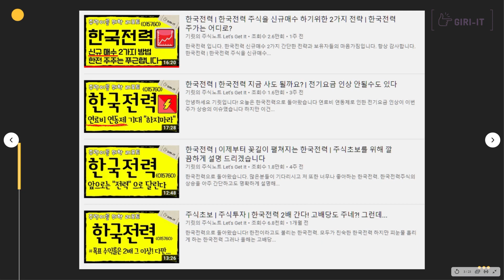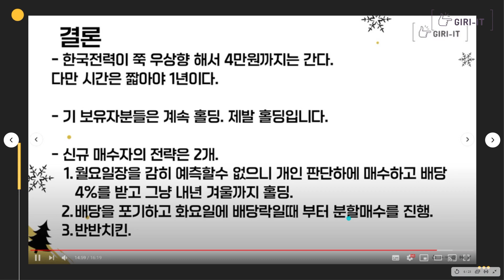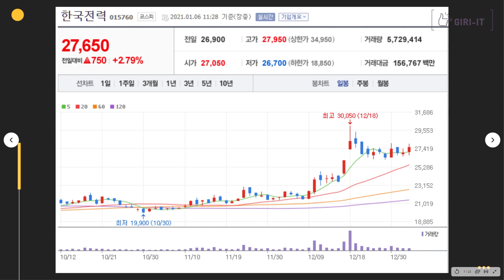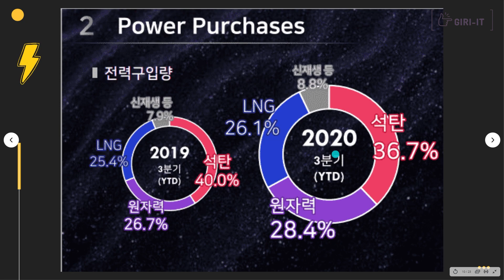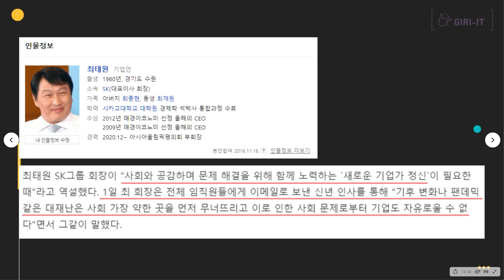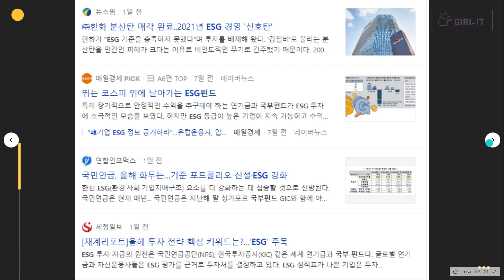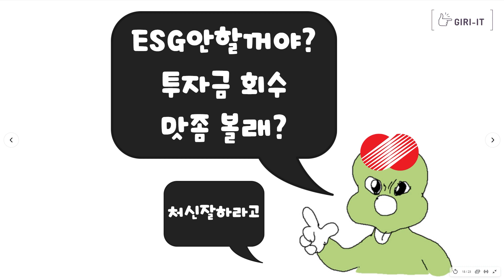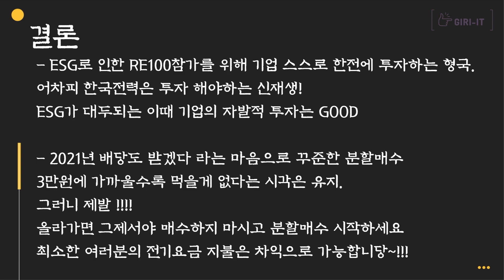지금 대기업들이 모두 줄서서 한국전력에 투자해야 하는 이유 | 한국전력 주가는 이렇게 흘러갑니다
안녕하세요 기린이 분들!
오랜만에 한국전력입니다.
한국전력에 대기업들이 투자를 하는 형국이
만들어 지는 이유를 같이 공부해보시죠!